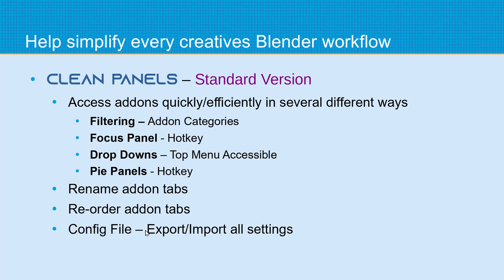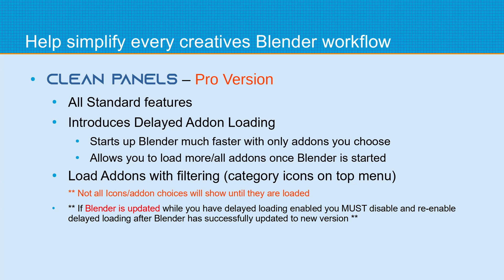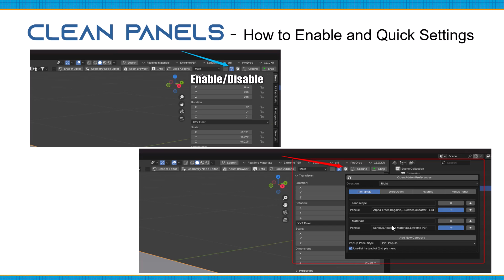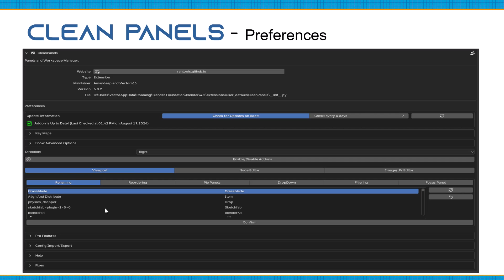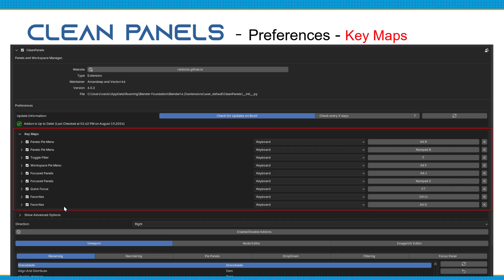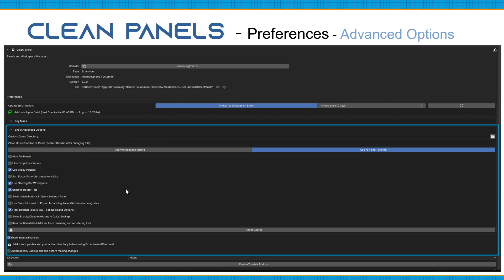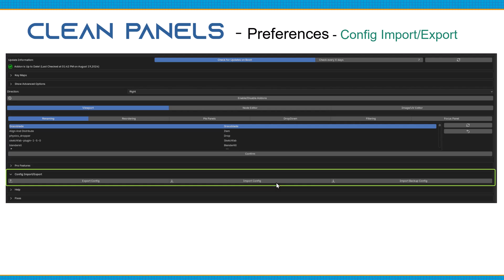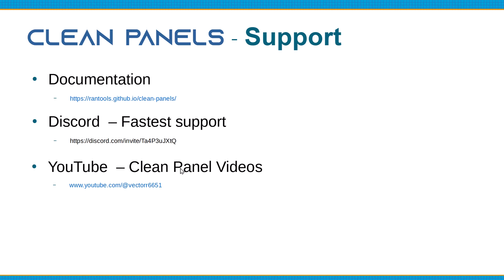Clean Panels V6 in 2024 - What is it and what's new?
Clean Panels is a Blender add-on that helps with simplifying your daily workflow. Cleaning up your N-Panel. We offer several different ways to do this. Remember to start simple with your configuration and then see if you need more of the tool. I go over what is new and our add-on preferences in this video. I will create additional videos showing each area. If you have any ideas for us to implement let us hear about it!

Intro - (00:00)
Standard Version - (1:00)
PRO Version - (6:08)
How to Enable and Quick Settings - (9:08)
Main Preferences - (10:02)
Key Mapping - (12:57)
Advanced Options - (13:52)
PRO Features - (16:01)
Config Import/Export - (17:29)
Help and Fixes - (17:41)
Support Information - (18:14)